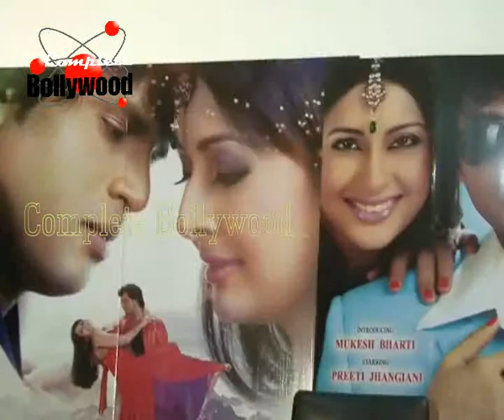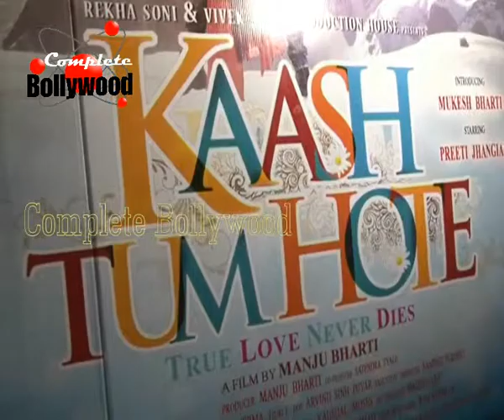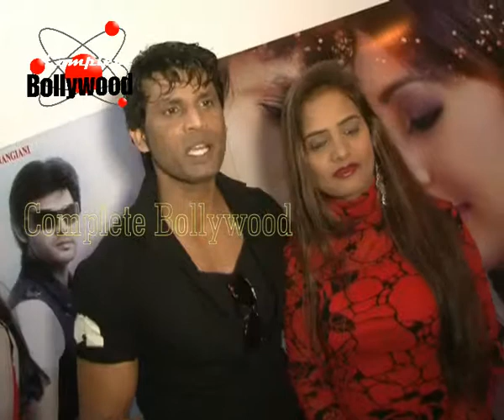Interview of the film 'Kaash Tum Hote'